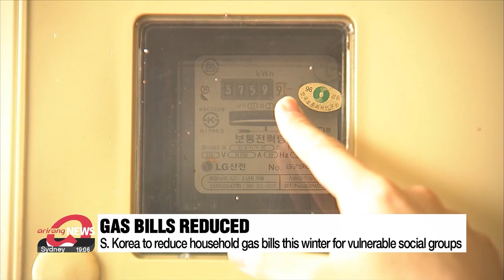S. Korea to reduce gas bills this winter for vulnerable social groups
동절기 취약계층 도시가스 요금 감면 미납해도 공급중단 유예

The South Korean government is going to take steps to protect vulnerable people, like those on public benefits, from increases this winter in their household gas bills.
The Ministry of Trade, Industry and Energy said today that they will partially reduce gas charges and not cut off supplies when bills are overdue for specific vulnerable groups like those who receive the basic living stipend and people with disabilities.
This will apply to gas bills from this past October through next May.
Last year, gas charges were reduced by more than 151 billion won in total --or more than a hundred million U.S. dollars, benefiting more than 1-point-6 million households.
The government also declined to cut off gas when bills were overdue in roughly 68-thousand cases.
Households can also apply to get a certain amount of money back on their bills through next March if they use less gas than they did last year.

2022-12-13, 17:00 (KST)